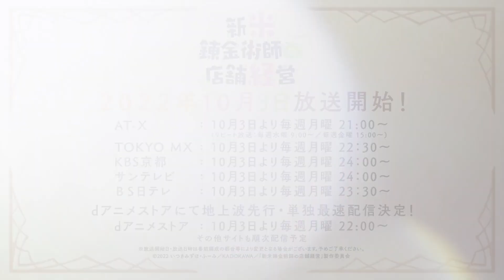Shinmai Renkinjutsushi no Tenpo Keiei Teaser 2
Synopsis:
Shoot for the stars! I'm going to be the country's number one alchemist!

When young girl Sarasa graduated from the Royal Alchemist Academy, her teacher gifted her a house for her to set up shop. Aiming to become a masterclass alchemist, she gathers materials herself, experiments and operates a business. In her very own atelier, Sarasa indulges in a slow and relaxed alchemist life!